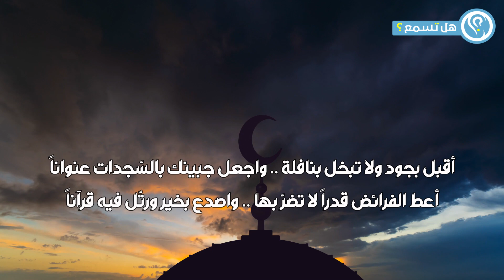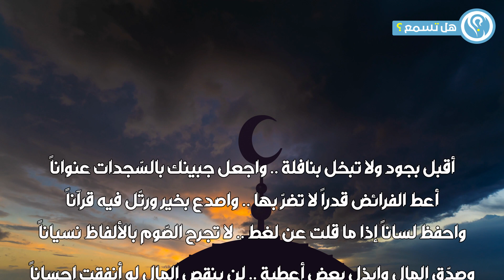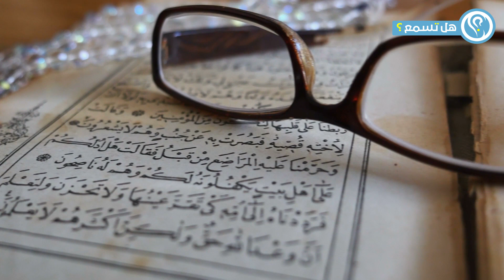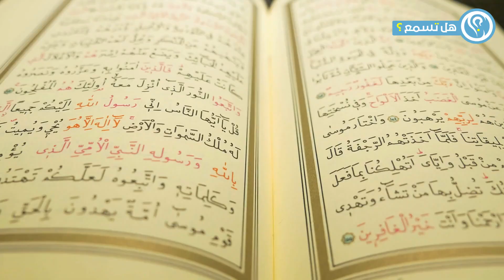شاهد ماذا يحدث فى اول ليلة من شهر رمضان المعظم وماذا يحدث للشياطين معجزه كبيرة جدا !! سبحان الله